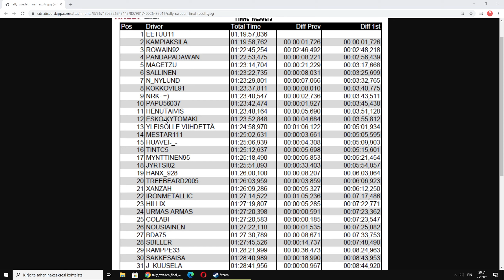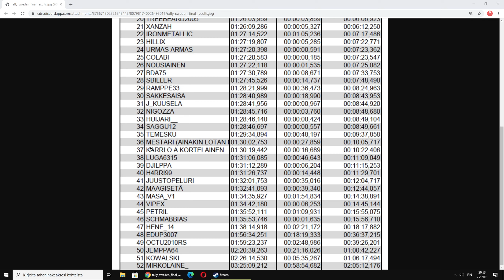Dirt Rally 2.0 | Ruotsin rallin viimeinen kisapäivä - Club Perjantaipärinät!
Viikonloppu tulee päätökseensä ja huipentuu viimeiseen neljään erikoiskokeeseen. Lopussa saamme tietää vielä kokonaistulokset ja ihan viimeiseksi vielä hieman tietoa tulevasta kisakalenterista.